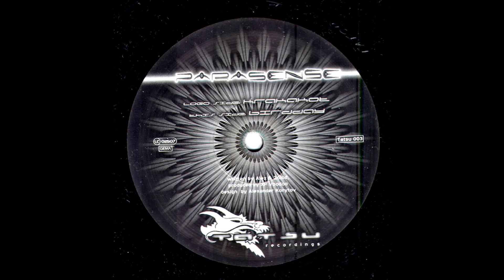Parasense - Birdday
Artist : Parasense (Alexey Kurkin, Linar, Viktor Zolotarenko )
Album : Parasense ‎– Krakakot / Birdday
Label : Tatsu Recordings ‎– tatsu 003
Format : Vinyl, 12", 33 ⅓ RPM
Country : Germany
Released: 2000
Genre : Electronic
Style : Psy-Trance

Please if you like this track Support the Artist by buying this Cd/Vinyl .

                                          ॐ  Old Is Gold  ॐ

                                                       Thnx .